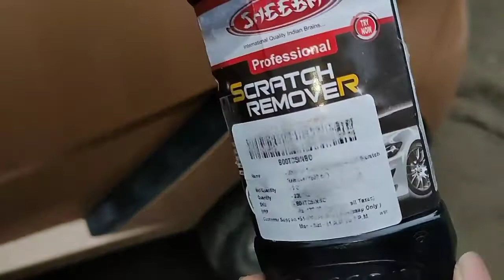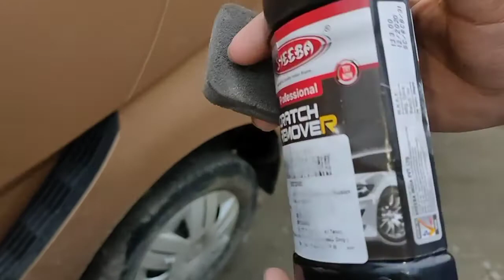how to remove car scratch | car minor scratch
Sheeba SCDP02 Dashboard Polish (200 ml)